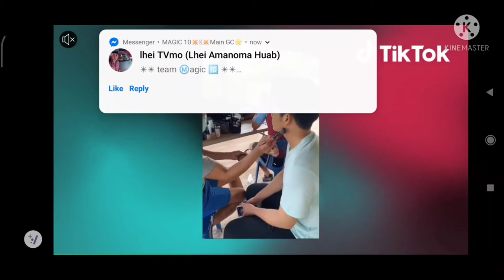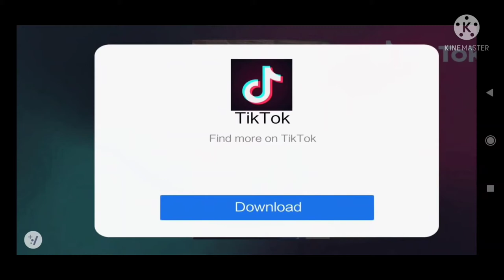Plants vs zombies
Games 38